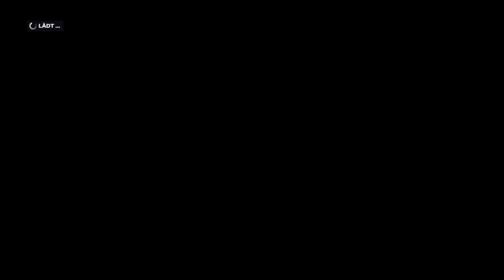Let's Play F1 2019 Karriere Saison 2 #10 Aserbaidschan Training